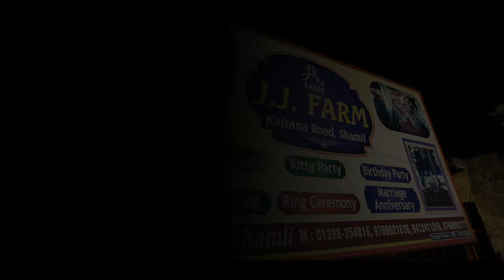Wedding Decoration Shoot in Shamli (UP) | Make Your Wedding Most Happening | US Studio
Cinematography : US Studio

Make Your WEDDING Most Happening With New Concepts,Thought & Theme Exclusively With US Studio .

To exceed every one of our clients expectations & make them smile.

   OUR SERVICES:-

1) Wedding Venue
2) Wedding Decoration
3) Wedding Photography
4) Catering Service
5) Sound & Entertainment
6) Dance Choreographer
7) Fashion Designer
8) Mehndi Artist
9) Gift Planning
10) Transportation & Accommodation
11) Proposal Planning
12) On day Coordination
13) Wedding Assistant
14) Shopping Assistant

We provide the best quality services & Create Visual Magic with in your Budget.

For More Info Feel Free To Get In Touch With Our Support Team: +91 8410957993 .